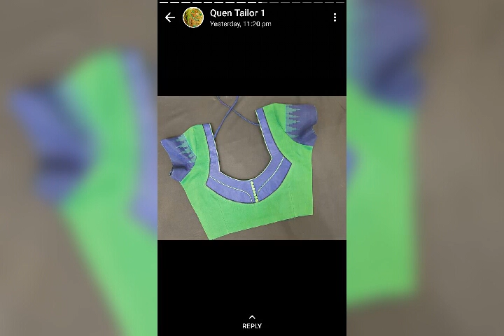Designing blouse easy and grand type model blise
Designing blouses